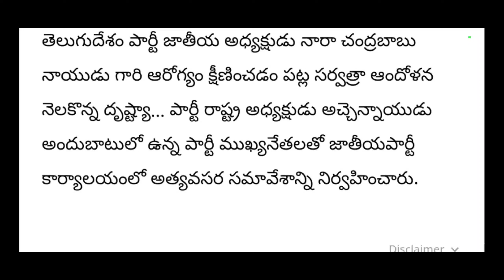ap టిడిపిలో విషాదం ||నారా బ్రాహ్మిణి ||ap politics latest news||cj